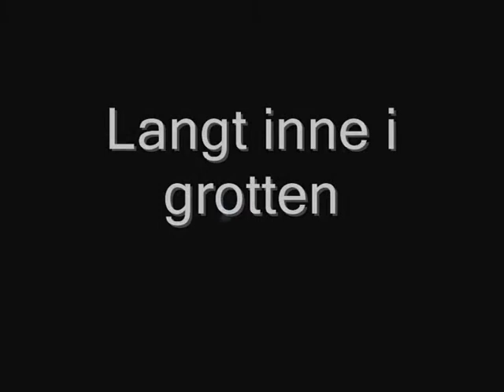Nyredigert grotttur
sMÅ REDIGERT PÅ TUREN DER MEG OG iNGEBRIKT VANDRA I FJELLET PÅ LET ETTER UNDERGANGER OG HULER.